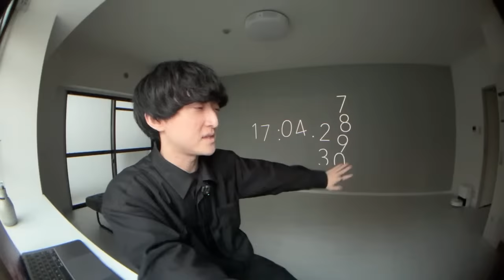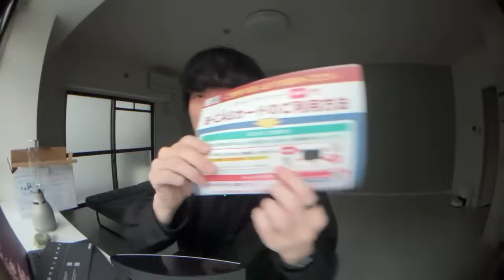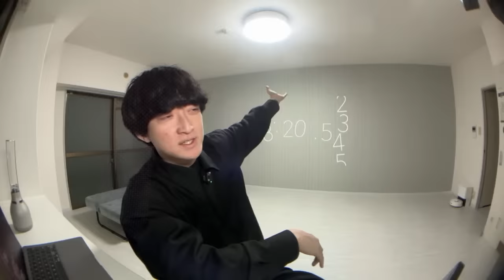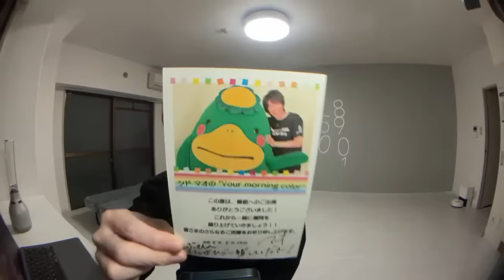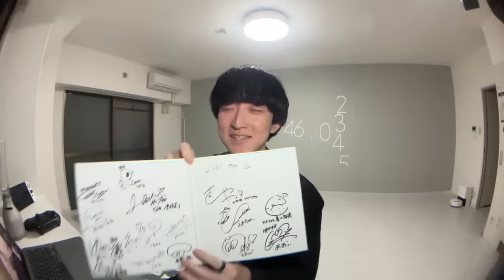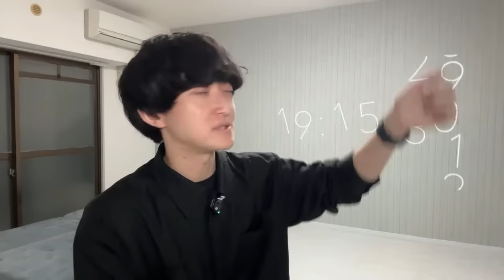モノ減らし相談会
個別モノ減らし相談会（無料）

申し込み手順
①上記のURLより、ミニマリストしぶのLINEを友達登録
②LINEのメッセージにて「モノ減らし相談会」と入力
③1週間以内を目処に、日程調整のメッセージをお送りするのでお待ちください。

【モノ減らし相談会の内容】

・ZOOMを使って、しぶと1:1で話します。
・日程調整後に1月のどこか60分の枠で行います。

・YouTubeの片付け企画を見て、しぶにモノ減らしをお願いしたいけど「顔出し」「部屋公開」が難しい方向け。

・片付けやモノ減らし、モノ選びやインテリアなどミニマリスト生活へのお悩みを聞かせてもらい、しぶ本人がアドバイスします。

【ご注意】
・しぶとただ話したい、雑談したいだけの方はご遠慮ください。

・定員数が埋まり次第終了のため、希望の方はお早めにお申し込みください